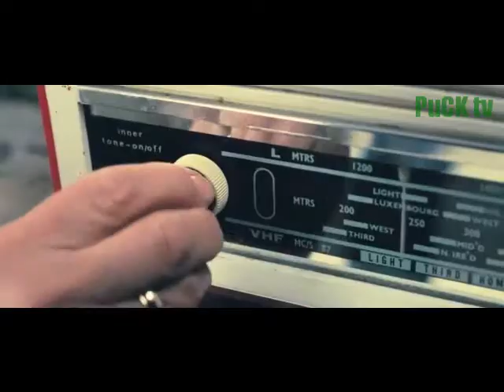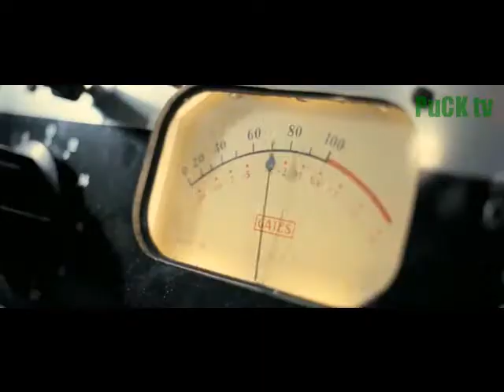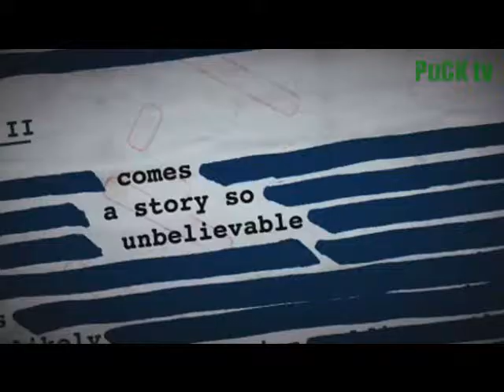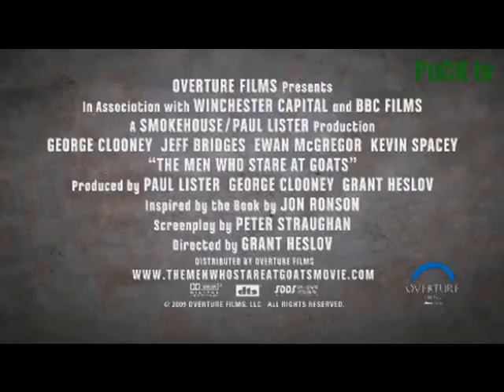TrailerCluster - A Christmas Carol, Pirate Radio, The Men Who Stare at Goats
Movies opening the first week of November 2009